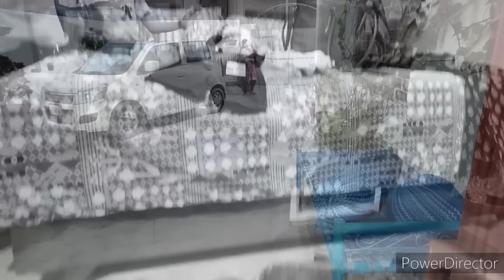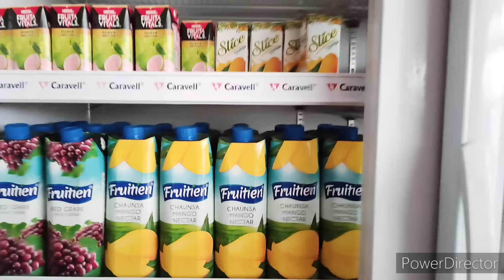Ajj hoe phr se Meri Rukhsati🥺 Emotional vlog ll Abu ki buht yad aiye ll Sialkot tu Multan by road...